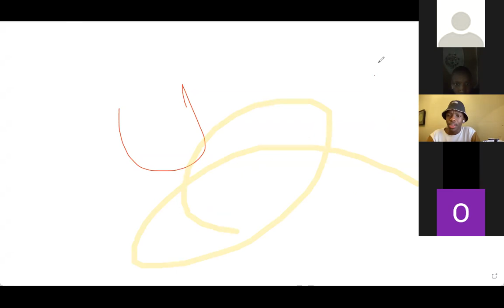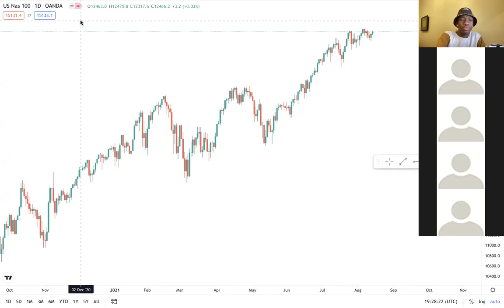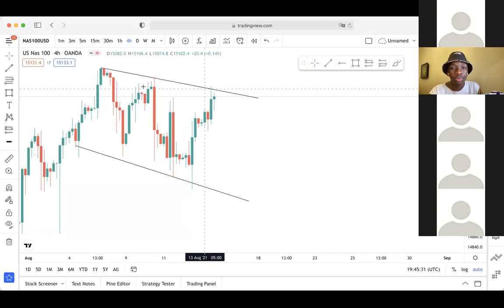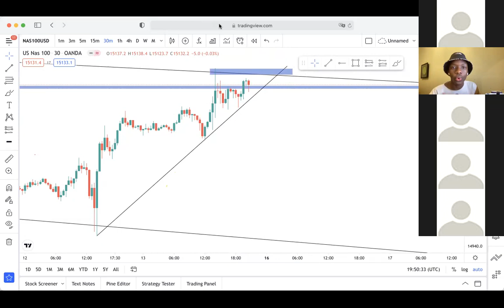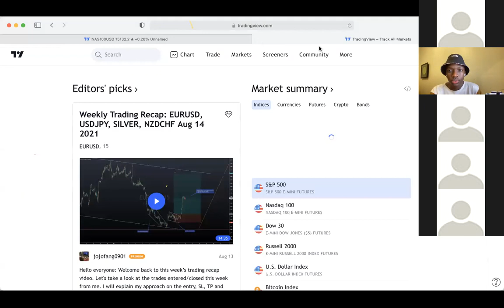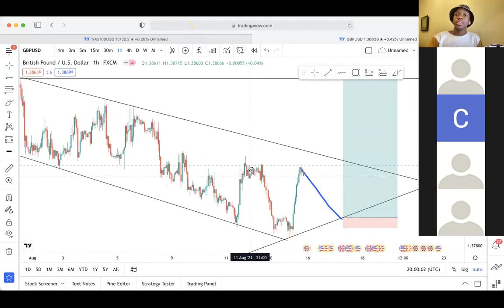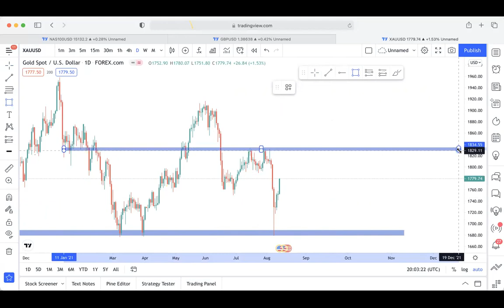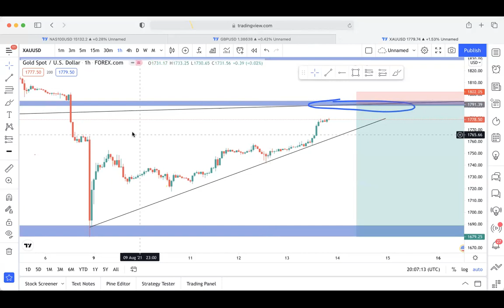Bandile Trader's Private Course |Part 2|2022